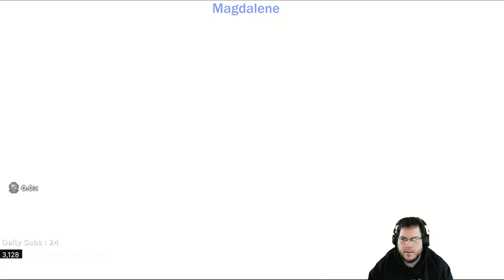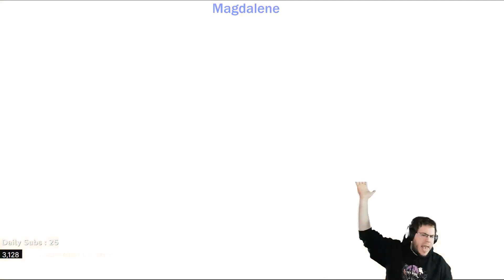OLD PATCH, OLD STREAK #66 - Triple Blue Brim [The Binding of Isaac: Repentance]